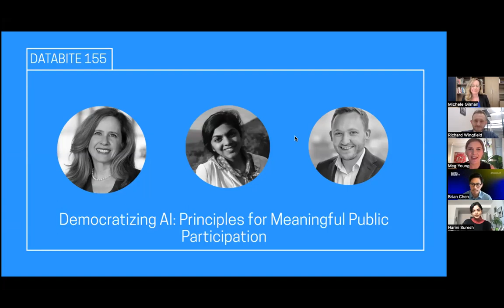Databite No. 155 Democratizing AI: Principles for Public Meaningful Participation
As AI presents technical and engineering innovations, the systems present fundamental risks to people, their families, and their communities. Public participation in AI will not be easy. But there are foundational lessons to apply from other domains. Author and legal scholar Michele Gilman’s latest  policy brief, Democratizing AI: Principles for Meaningful Public Participation, builds on a comprehensive review of evidence from public participation efforts in anti-poverty programs and environmental policy that summarizes evidence-based recommendations for how to better structure public participation processes for AI.

To discuss the policy brief, we invited Harini Suresh, Assistant Professor of Computer Science at Brown University, and Richard Wingfield, Director of Technology and Human Rights at BSR. This conversation was moderated by D&S Participatory Methods Researcher, Meg Young, and D&S Policy Director, Brian Chen.